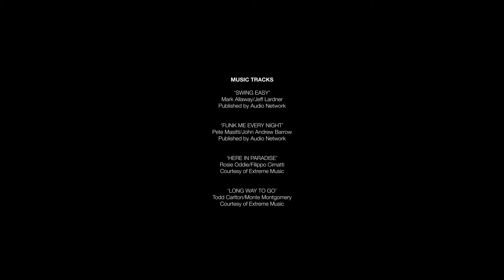JILTED: DIR DAN HODGSON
Dir Dan Hodgson.
When Chloe finds herself questioning getting married she is left facing a difficult decision; not least because she’s already walked down the aisle and is facing her fiancé. Whatever she decides, the implications will be huge.